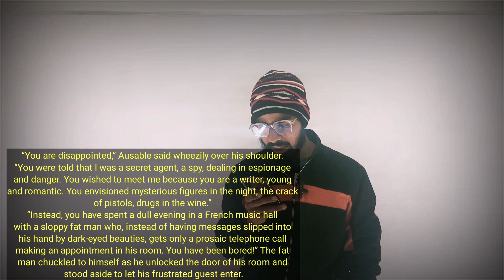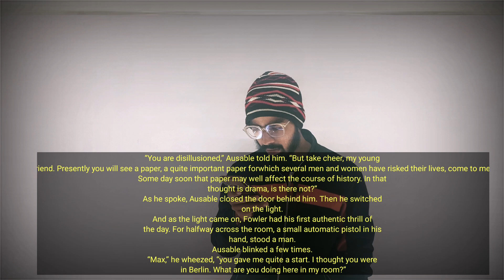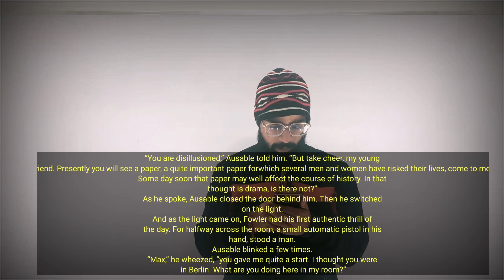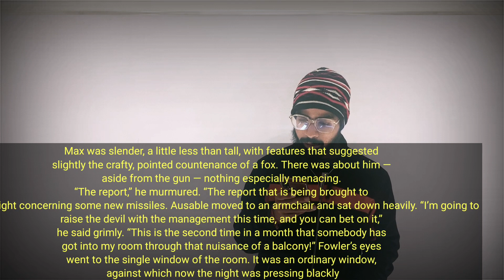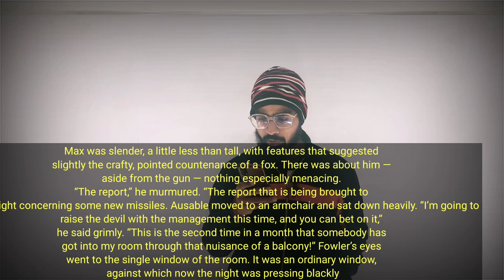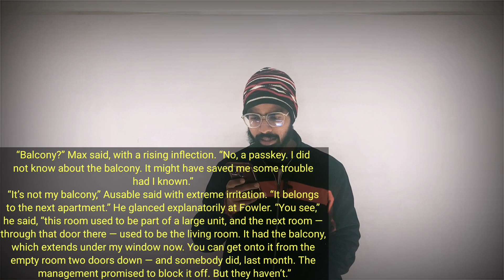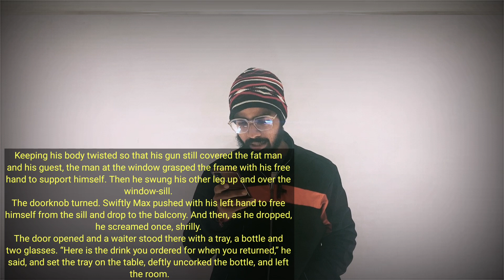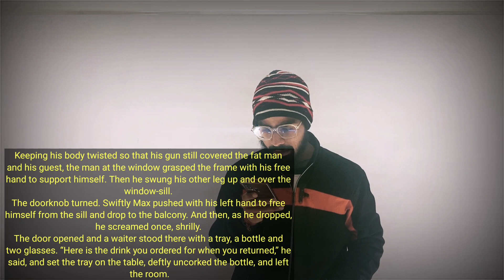The Complete Story of the Midnight Visitor - Class 10th English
AUSABLE did not fit any description of a secret agent Fowler had ever
read. Following him down the musty corridor of the gloomy French
hotel where Ausable had a room, Fowler felt let down. It was a
small room, on the sixth and top floor, and scarcely a setting for a
romantic adventure.
Ausable was, for one thing, fat. Very fat. And then there was his
accent. Though he spoke French and German passably, he had never
altogether lost the American accent he had brought to Paris from Boston
twenty years ago.
“You are disappointed,” Ausable said wheezily over his shoulder.
“You were told that I was a secret agent, a spy, dealing in espionage
and danger. You wished to meet me because you are a writer, young
and romantic. You envisioned mysterious figures in the night, the crack
of pistols, drugs in the wine.”
“Instead, you have spent a dull evening in a French music hall
with a sloppy fat man who, instead of having messages slipped into
his hand by dark-eyed beauties, gets only a prosaic telephone call
making an appointment in his room. You have been bored!” The fat
man chuckled to himself as he unlocked the door of his room and
stood aside to let his frustrated guest enter.
“You are disillusioned,” Ausable told him. “But take cheer, my young
friend. Presently you will see a paper, a quite important paper forwhich several men and women have risked their lives, come to me.
Some day soon that paper may well affect the course of history. In that
thought is drama, is there not?”
As he spoke, Ausable closed the door behind him. Then he switched
on the light.
And as the light came on, Fowler had his first authentic thrill of
the day. For halfway across the room, a small automatic pistol in his
hand, stood a man.
Ausable blinked a few times.
“Max,” he wheezed, “you gave me quite a start. I thought you were
in Berlin. What are you doing here in my room?”
READ AND FIND OUT
• How has Max got in?
• How does Ausable say he got in?
Max was slender, a little less than tall, with features that suggested
slightly the crafty, pointed countenance of a fox. There was about him —
aside from the gun — nothing especially menacing.
“The report,” he murmured. “The report that is being brought to
you tonight concerning some new missiles. I thought I would take it
from you. It will be safer in my hands than in yours.”
Ausable moved to an armchair and sat down heavily. “I’m going to
raise the devil with the management this time, and you can bet on it,”
he said grimly. “This is the second time in a month that somebody has
got into my room through that nuisance of a balcony!” Fowler’s eyes
went to the single window of the room. It was an ordinary window,
against which now the night was pressing blackly.
 “Balcony?” Max said, with a rising inflection. “No, a passkey. I did
not know about the balcony. It might have saved me some trouble
had I known.”
“It’s not my balcony,” Ausable said with extreme irritation. “It belongs
to the next apartment.” He glanced explanatorily at Fowler. “You see,”
he said, “this room used to be part of a large unit, and the next room —
through that door there — used to be the living room. It had the balcony,
which extends under my window now. You can get onto it from the
empty room two doors down — and somebody did, last month. The
management promised to block it off. But they haven’t.”
Max glanced at Fowler, who was standing stiffly not far from Ausable,
and waved the gun with a commanding gesture. “Please sit down,” he
said. “We have a wait of half an hour, I think.”
“Thirty-one minutes,” Ausable said moodily. “The appointment was
for twelve-thirty. I wish I knew how you learned about the report, Max.”
The little spy smiled evilly. “And we wish we knew how your people
got the report. But no harm has been done. I will get it back tonight.
What is that? Who is at the door?”
Fowler jumped at the sudden knocking at the door. Ausable just
smiled. “That will be the police,” he said. “I thought that such an
important paper as the one we are waiting for should have a little
extra protection. I told them to check on me to make sure everything
was all right.”
Max bit his lip nervously. The knocking was repeated.
“What will you do now, Max?” Ausable asked. “If I do not answer the
door, they will enter anyway. The door is unlocked. And they will not
hesitate to shoot.”
Max’s face was black with anger as he backed swiftly towards the
window. He swung a leg over the sill. “Send them away!” he warned. “I
will